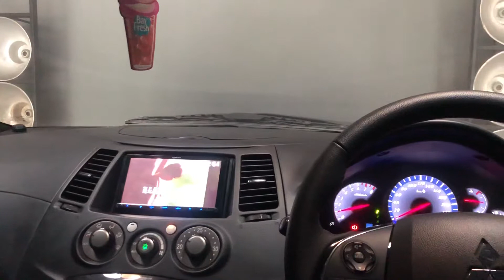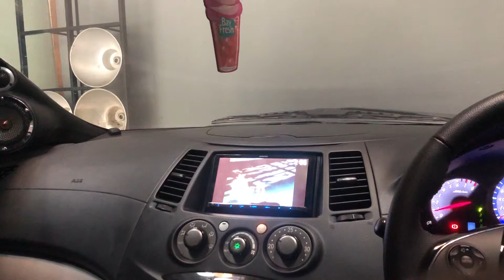seas excel midrange & midbass + micro precision mk7 tweeter by progressive autosound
-micro presicion mk7 tweeter
-seas excel 4” midrange
-seas excel 6.5 inch midwoofer
- gramond amp 4ch 2 pcs
- jl audio w6 subwoofer
- jl audio 1000 monoblock
-arc audio ps8 processor

professionally tuned by progressive autosound
with progressive special curve